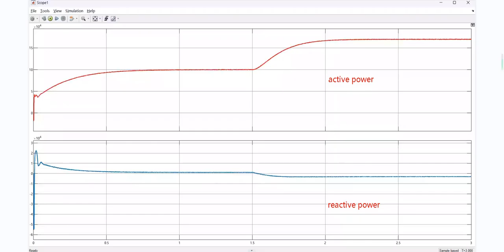Simulation model of diode clamp three-level VSG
1. Add midpoint potential balance
2. Simulation with video tutorials
3. THD is less than 5%